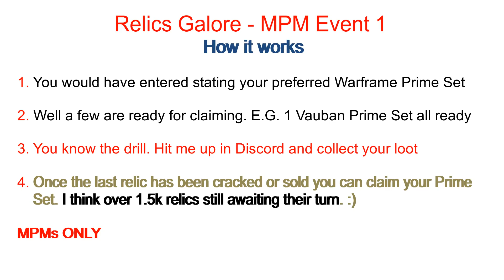The Observatory - Warframe - MPM Event 1 - Relics Galore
Few 000s relics to go and a few sets are ready. Pop into Discord and grab your Prime Set.

Only open to MPMS

I primarily play Warframe on Twitch because it is and still remains a very good game with enough content to keep you going for ever and a day. Well for ever at least. :)

All my platforms are now collectively referred to as the Observatory so if you wish to become a part then head over to Twitch and follow the channel.

You never know it could be you walking away with 10k Platinum. Warframe Xbox Only Folks.